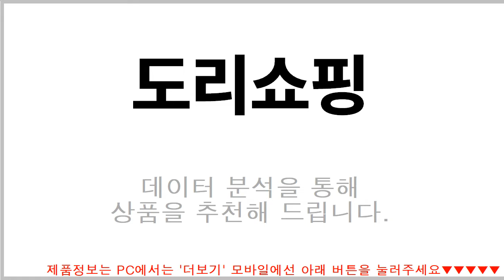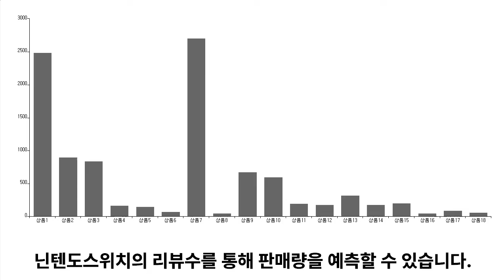닌텐도스위치 추천 TOP5 - 도리쇼핑 데이터분석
1위. → 닌텐도 스위치 포켓몬스터 레전드 아르세우스 타이틀 한국어 / 53,860원

2위. → 닌텐도 스위치 포켓몬스터 레츠고 피카츄 / 59,840원

3위. → 닌텐도 스위치 포켓몬스터 브릴리언트 다이아몬드 타이틀 한국어 / 58,300원

4위. → 닌텐도 스위치 커비 파이터즈2 한글판 / 19,060원

5위. → 닌텐도 스위치 뿌요뿌요 테트리스 2 한글판 / 42,790원

■■ 도리쇼핑 네이버블로그?